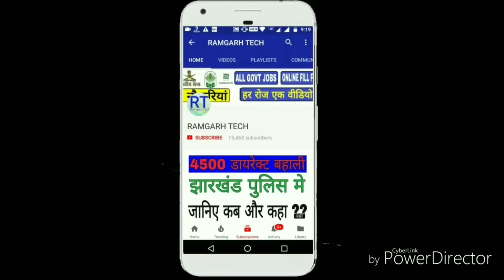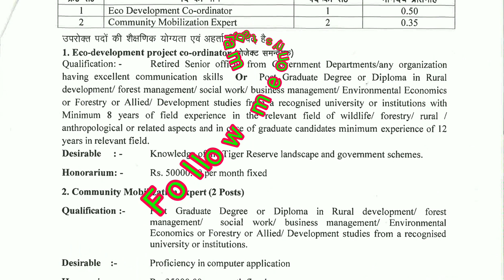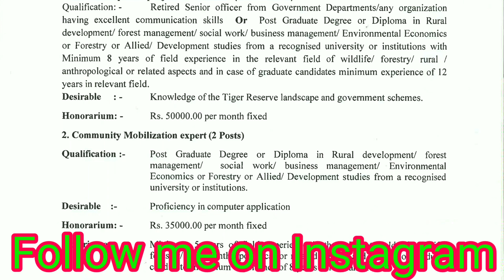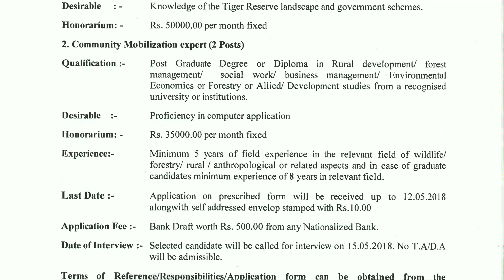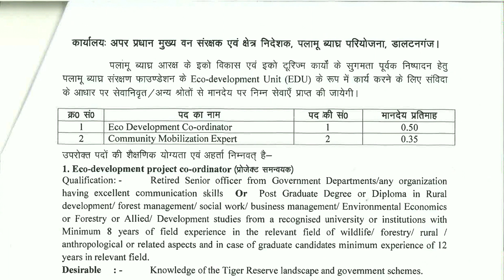झारखण्ड वन विभाग भर्ती , वेतन -50000, सीधो भर्ती होगी , by Ramgarh Tech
दोस्तों इस विडियो में मैंने आपको झारखण्ड बाघ वन के तरफ से निकले डायरेक्ट इंटरव्यू  आधार पर भर्ती की updates बताया हूँ आशा करता हूँ विडियो आपको पसंद आयेगा धन्यावाद